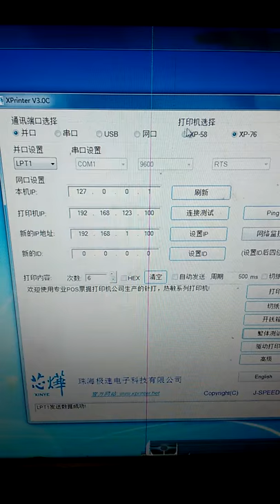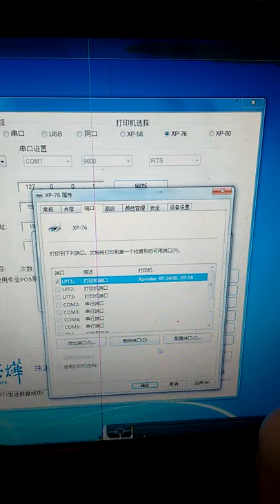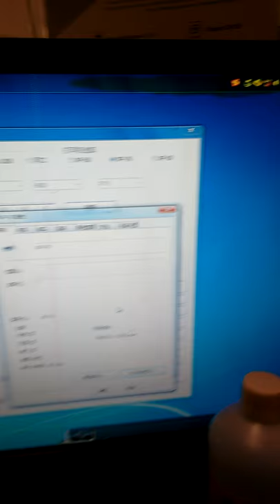76mm dot matrix printer without auto cutter.